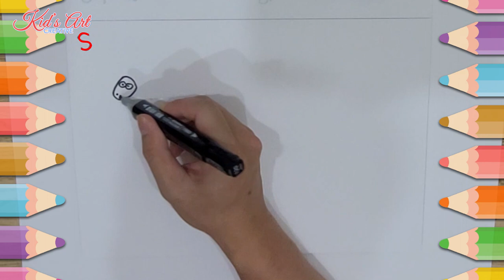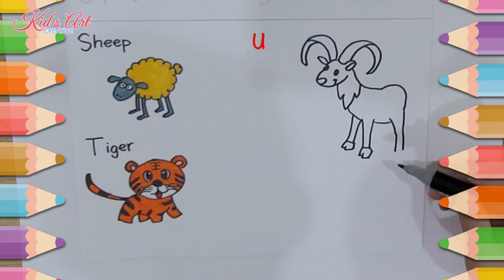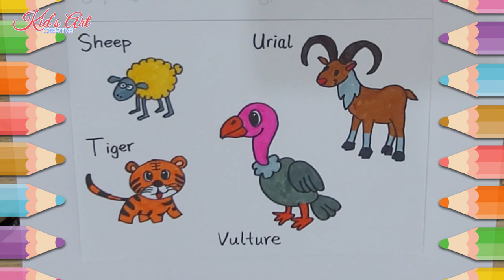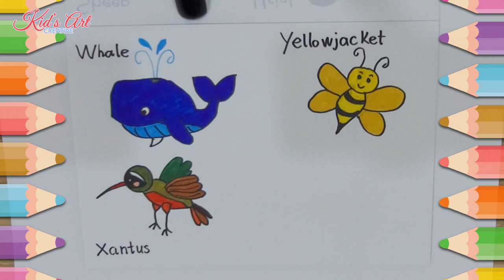Draw animals in the Alphabet for Kids S to Z | Part 5 - End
Easy drawing all the animals in the Alphabet for kids - Part 5 - End
Learn how to draw Sheep, Tiger, Urial, Vulture, Whale, Xantus, and Zebra for the letters S to Z in the alphabet.